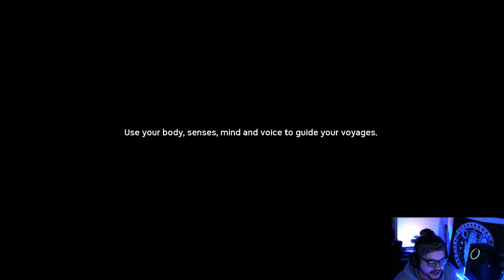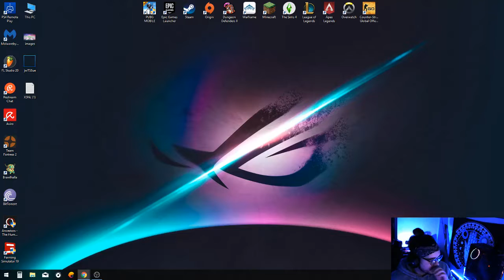Ancestors part 1 Dangerous animals everywhere !!